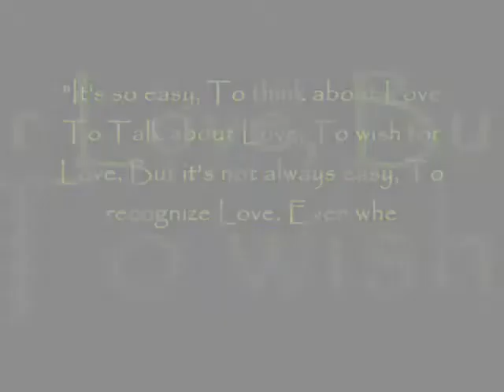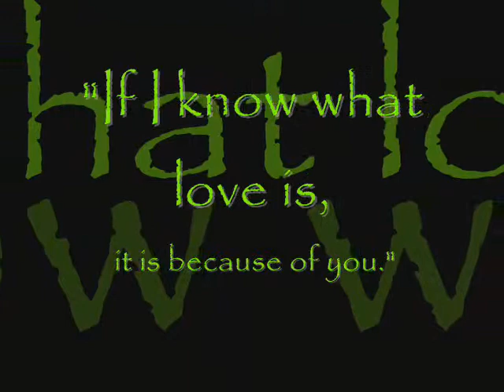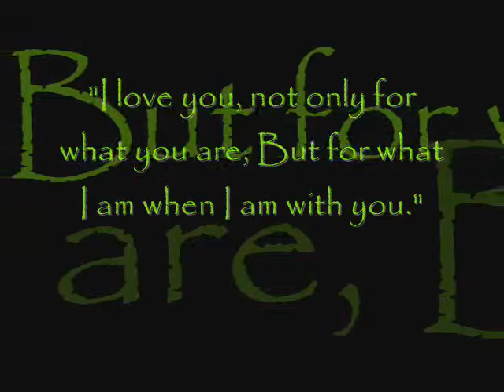heaven knows mih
para kay mih ko...